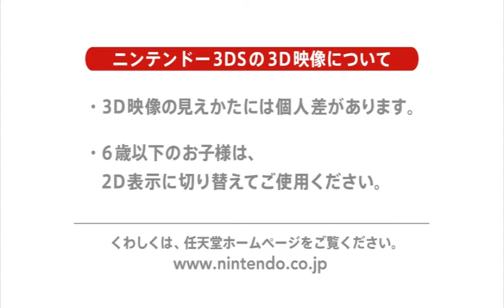3DS「パチパラ3D 大海物語」最新PV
アイレムが、2012年5月17日発売予定の3DS用ソフト「パチパラ3D 大海物語2 ～パチプロ風雲録・花 希望と裏切りの学園生活～」において公開した、最新PV

(C)SANYOBUSSAN CO., LTD.
(C)2012 IREM SOFTWARE ENGINEERING INC.